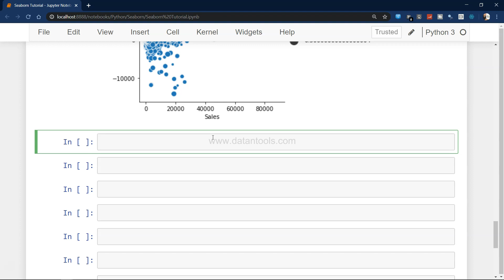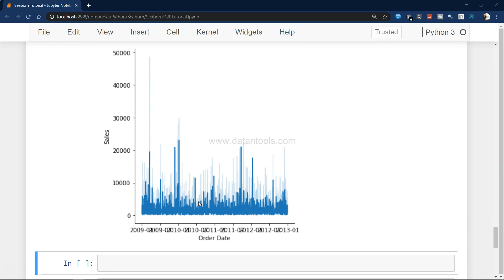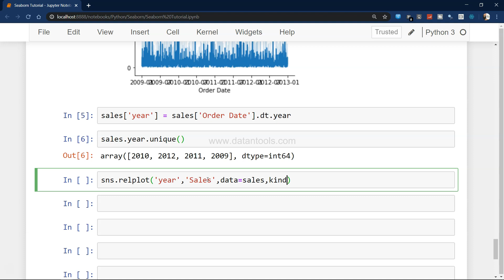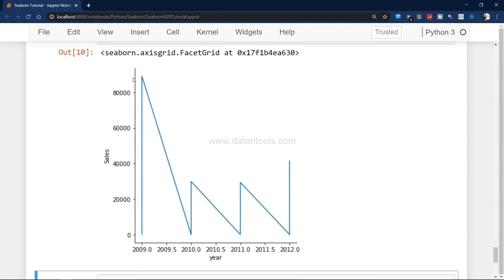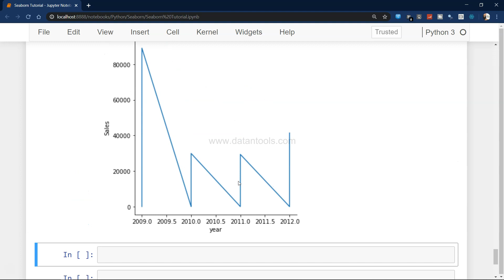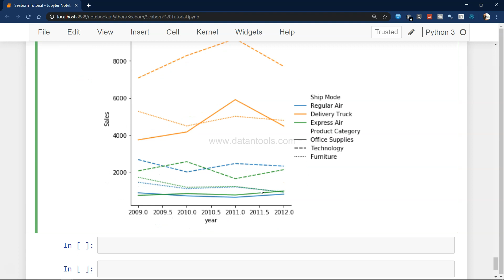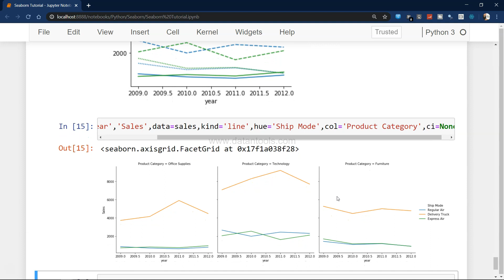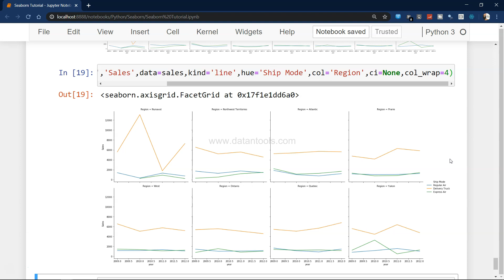How to Create and Enhance Line chart using Python Seaborn Library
In this python seaborn tutorial I have talked about how you can create and enhance line chart using the real data. You'll learn about various advance option to enhance it to a next level.